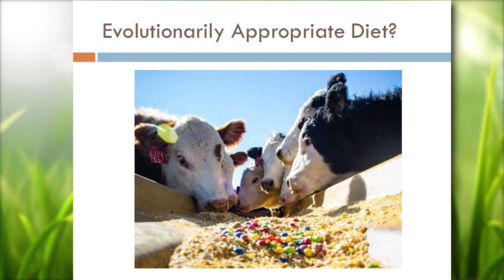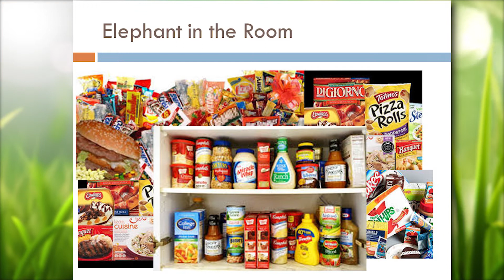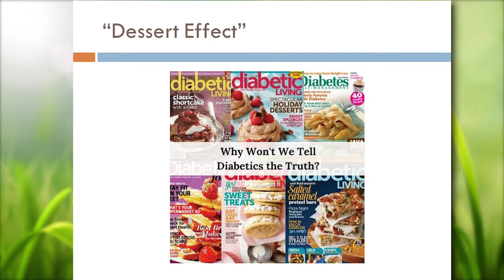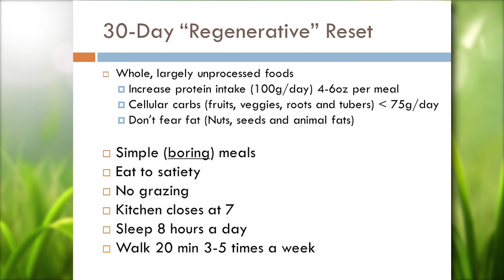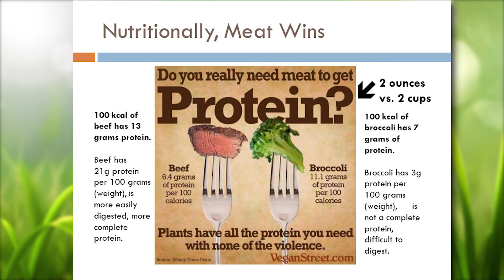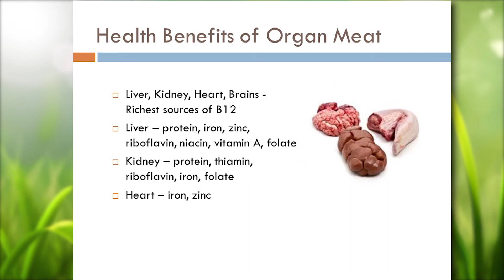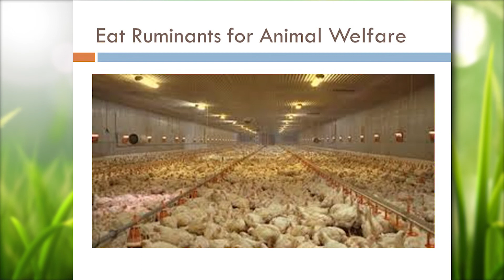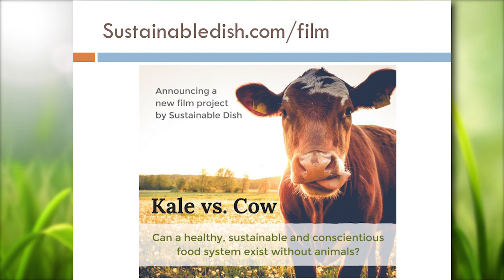GFE 2017 - Diana Rodgers 'Kale vs Cow'